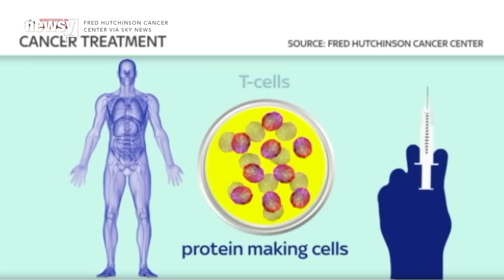'Unprecedented' Cancer Treatment Making Patients Symptom-Free - Newsy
Studies using patients' immune cells to fight cancer are making over half of patients symptom-free.

Sources:
Videoblocks